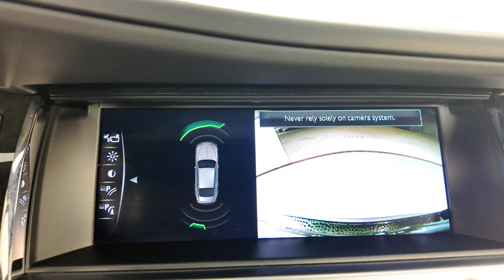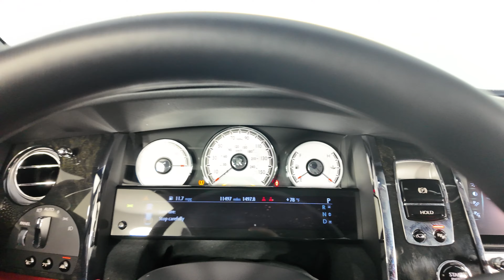2021 Rolls Royce Wraight